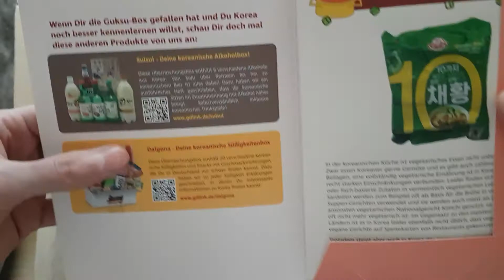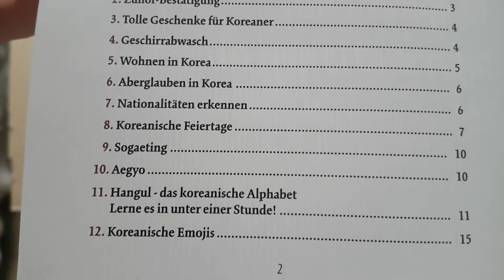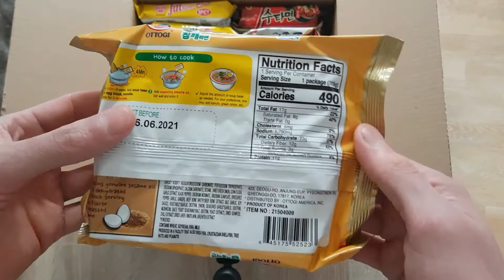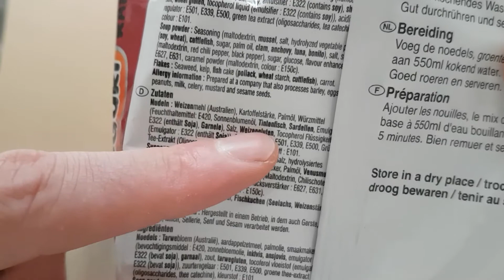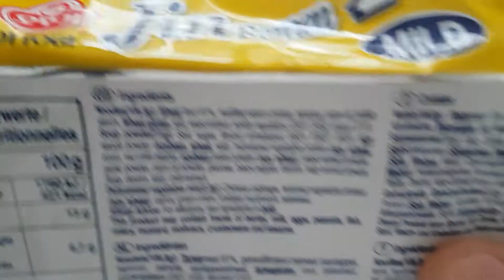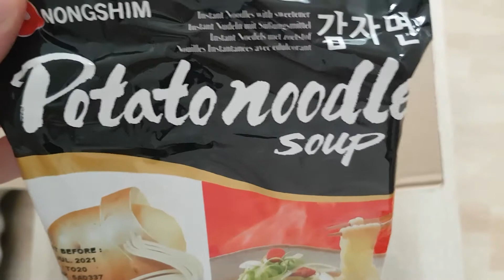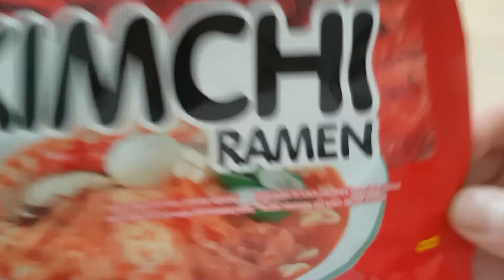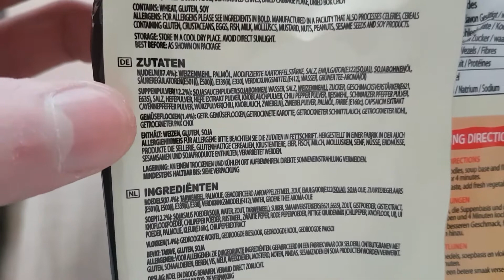16 Ramen Süppchen unboxing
Nutzt den Wop Rev-Link. Gebt dort einfach "Guksu Box" ein